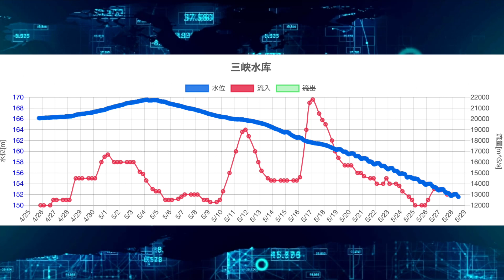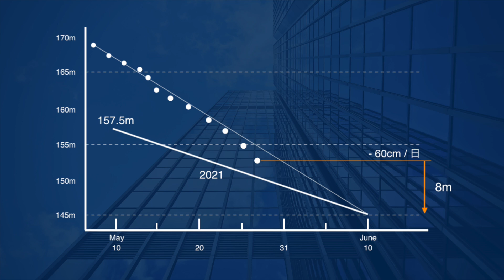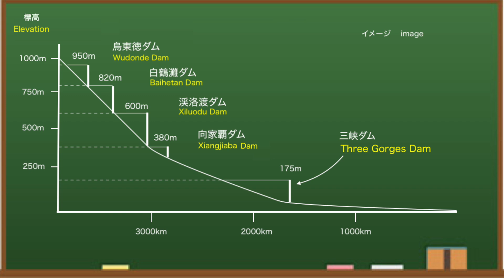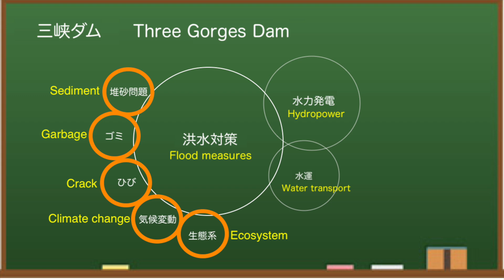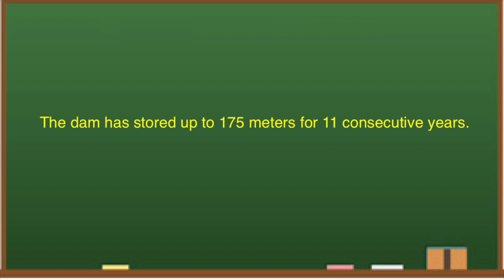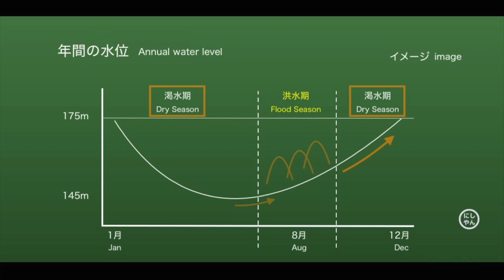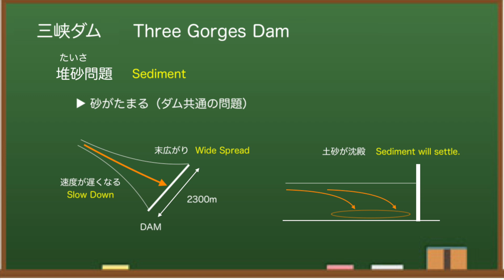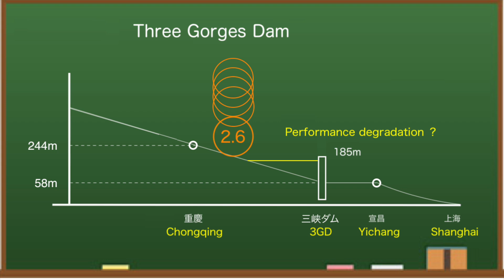China Three Gorges Dam ● Concealment revealed ● May 28th , 2022 ●Water Level and Flood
The Three Gorges Dam (China) is famous as one of the largest dams in the world. It costs $ 28.6 billion.It has the highest water level in the last four years. There is concern about the high load on hydroelectric power generation facilities.Concealment revealed.

Do you know Baihetan dam? It is a huge dam completed last year with the prestige of China.It has the second largest hydroelectric power generation capacity in the world after the Three Gorges Dam, and has been operating turbines in sequence since June last year.

Now, since June of last year, I have been monitoring the Baihetan hydropower facility.Articles about this dam are always reported in three parts.Of course, the article is from the Chinese government media.The first is which of the 16 turbines scheduled to operate.At this time, the word "first step" and "1 million kilowatt turbine" is always included.

Next is the story of coal.The article says that they were able to reduce this much with coal use to appeal to coal removal.And finally, all turbines will be operational by July 2022.There is some blurring, but it is always composed of these three parts.

From June of last year to April of this year, the article has always been this content.It is a repetition of sentences as if there is no problem at all.However, in the article that came out on May 21, something went wrong.The third part of the article has been fixed.Instead of the target of July, it was secretly changed to the expression within the year.In other words, the progress is 5 months behind schedule.The concealment of slow progress has finally become clear.

There are 16 turbines in all, but only 7 are in good working order.Nothing inconvenient for them will be published in the article.This is the business that puts the prestige of the nation.Their face is utterly lost.

◆Information
damdata